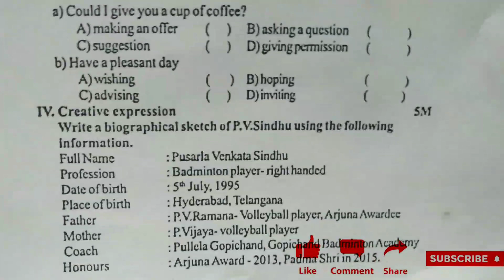thirumalayadav AP FA-1 English question paper 10th class 💯 Real paper (2022-23)